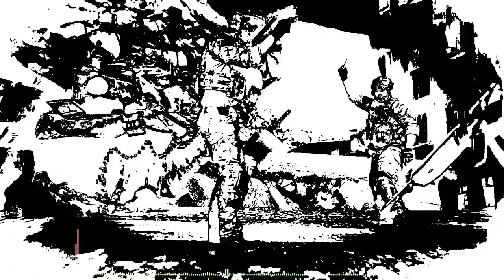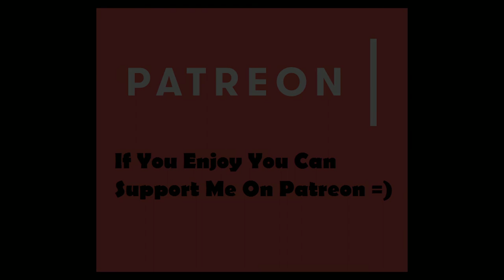Rob Kaz – Action Music (One)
This is an Action Film Music EP from Rob Kaz, Project Rob Kaz's Everything Under The Sun. (RKEUTS)
These songs are available to download =)
If you enjoy this music, consider supporting me on Pateron.

Track Listing:
0:00 = Matter Of Monsters (Orchestral)
1:50 = Judgement At Midnight (Orchestral)
3:41 = Out Of The Perfect Storm (Drum n Bass)
6:13 = Stage Of Fire (Orchestral)
8:18 = Matsuo Basho (Percussion Only)
9:48 = Rhythmic Schism (Drum n Bass)
11:25 = Freedom And Paradise (Synthwave)
14:38 = Scream For Eternity (Orchestral)
16:25 = Machines of Cremation (Retro)

All music composed, produced, mixed and mastered by Rob Kaz. I am not claiming to own any of the visuals, these videos are just to accompany the music (not to be the main focus).

EP Art originally By = Photo by Birmingham Museums Trust on Unsplash Edited by Rob Kaz.